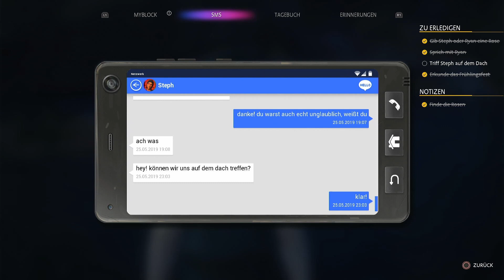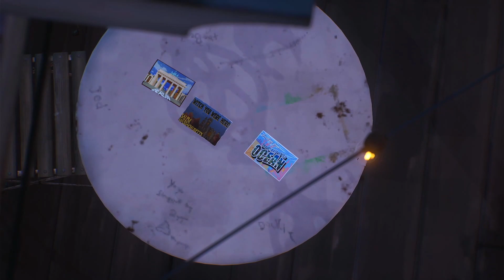Life is Strange True Colors - #26 Eine Explosion der Gefühle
Herzlich willkommen zu meinem allerersten Let's Play auf diesem Kanal :)
Ich wünsche ganz viel Spaß beim anschauen :)

Wer mich gerne live sehen möchte, kann gerne mal vorbeischauen.